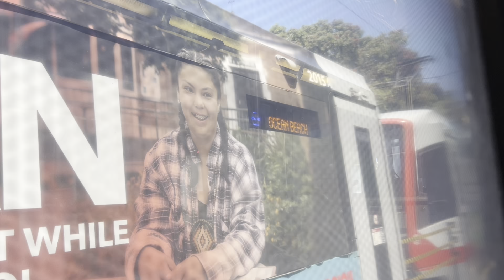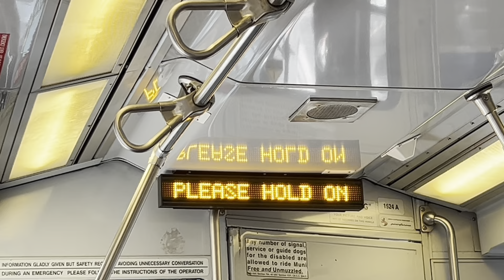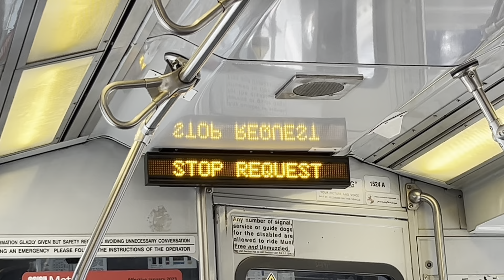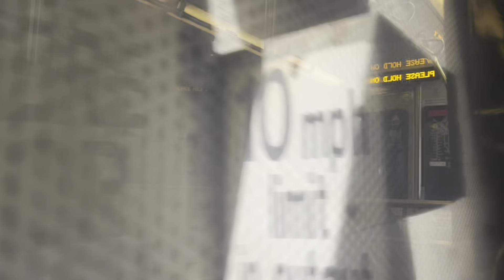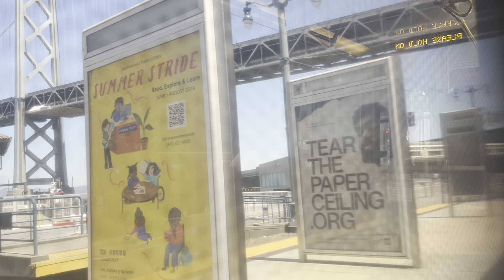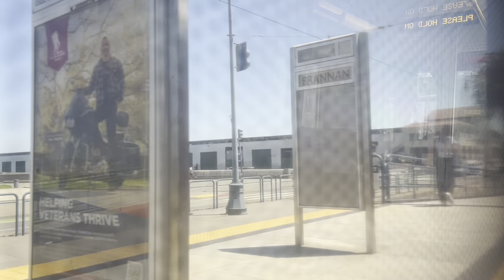SF Muni Metro 2-Car Breda LRV3 1479 & 1524 Eastbound N-Judah Full Ride to 4th & King Caltrain Depot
Good thing I got a successful attempt on the full ride video with the Breda LRV N-Judah train this time. These trains are becoming more rarer to find as time passes by due to the amount of the Siemens S200 LRV4s expanding bit by bit.

SF Muni N-Judah Eastbound
2000 Breda LRV3 1479
2001 Breda LRV3 1524
2-Car Train